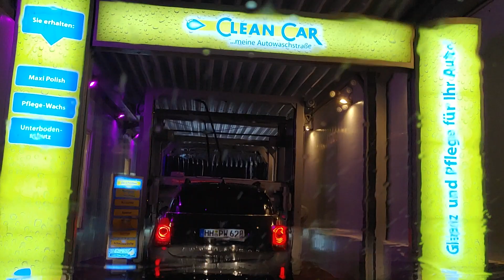CleanCar Carwash Washtec Waschstraße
Neue CleanCar Waschstraße in Hamburg-Rahlstedt. Wiedereröffnung nach Sanierung in 8/2020.

Schöne Anlage, super Waschergebnis und sehr freundliche Leute. Immer einen Besuch wert!

Es handelt sich um eine Anlage der Marke Washtec, Modell WS240.